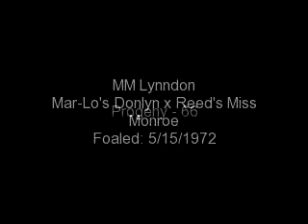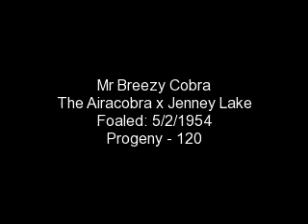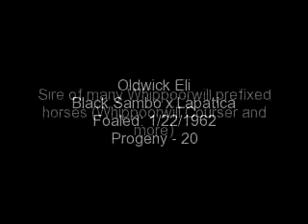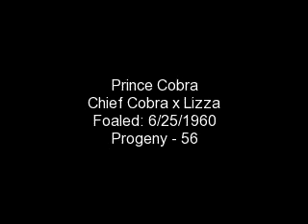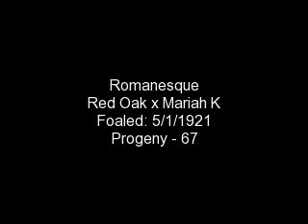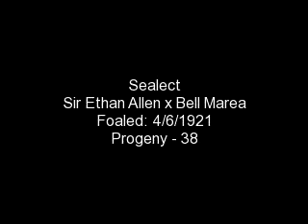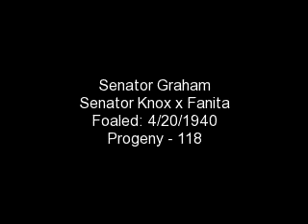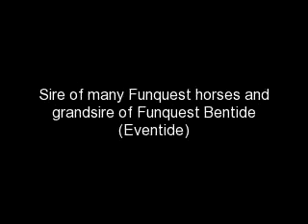The Great Morgan Stallions 3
The Great Morgan Stallions M-S. A Show of the great producing sires of the Morgan breed, these are not necessarily great show stallions.